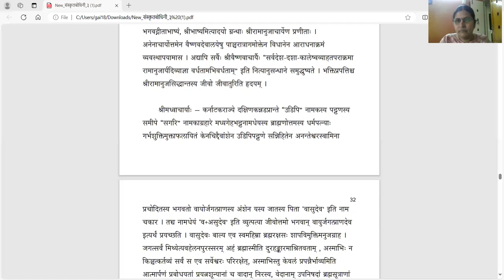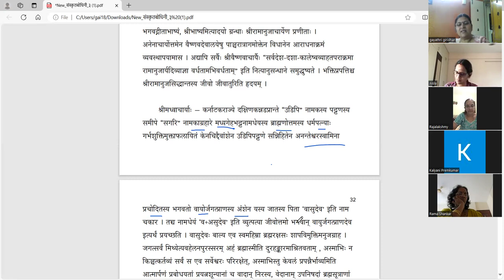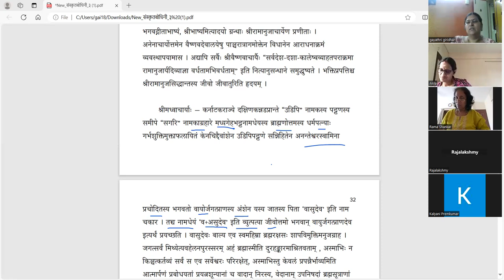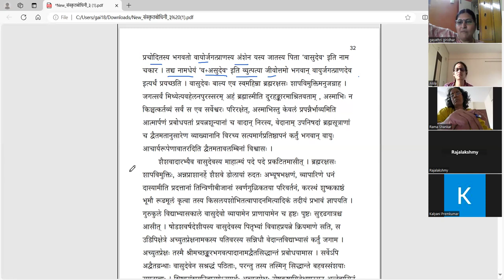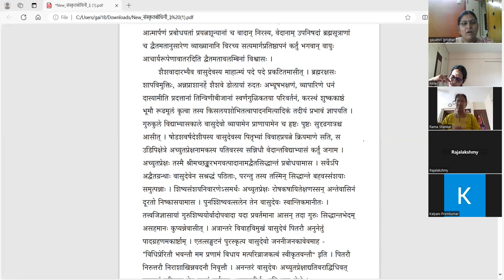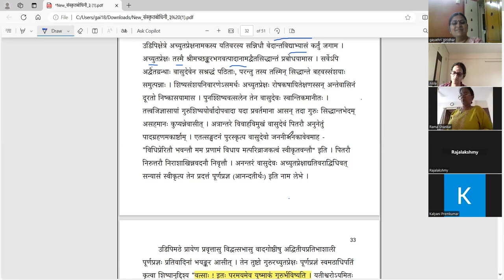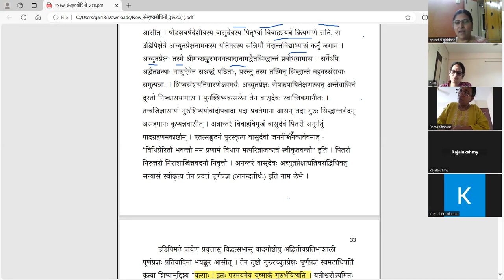संस्कृतबोधिनी - ३ - आचार्यत्रयम् - Samskrta bodhini 3 - Lesson 6 - Part 5